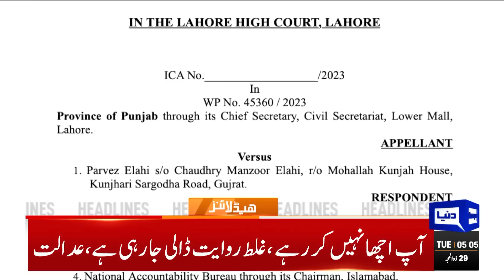Big Demand From Govt | Dunya News Headlines 05:00 AM | 18 July 2023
JI won't take country out of quagmire, says Murtaza Wahab

MQM-P rejects elections on 2017 census

Sadia Danish elected GB Assembly's first woman Deputy Speaker

ECP registers 120.6mn voters across country

Govt extends deployment of security forces in GB for one year

Marriyum accuses PTI of 'jeopardising IMF deal'

Pervez Khattak gears up to launch own political party

Shehbaz, Zardari sit-in ratified Dubai decisions: Qureshi

LHC suspends order barring authorities from arresting Parvez Elahi in undisclosed cases

Parvez Elahi detained for 30 days under 3MPO